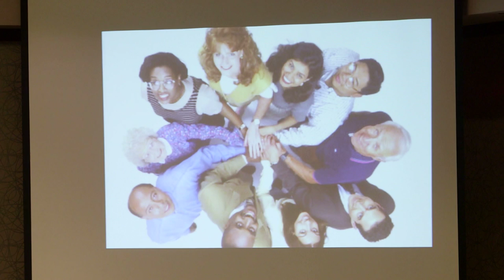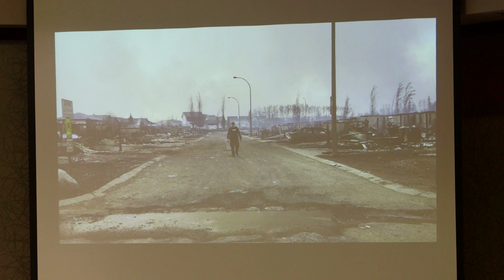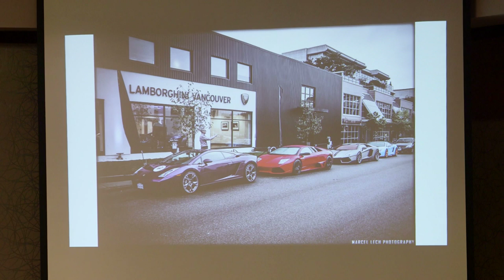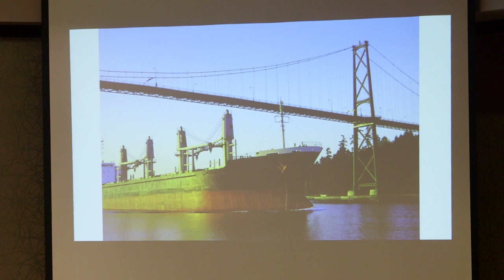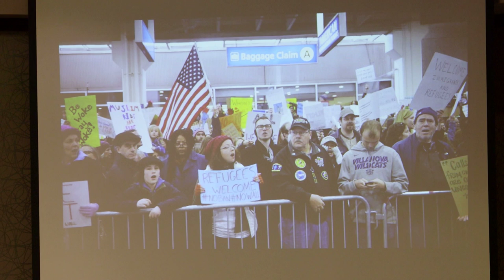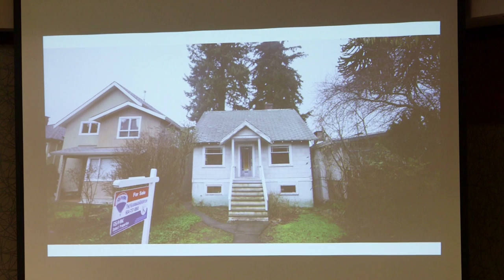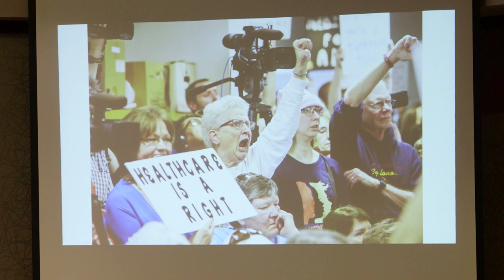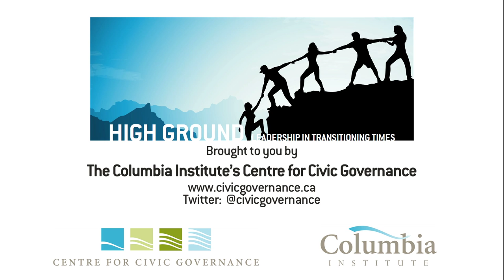2017 High Ground Pecha Kucha on "Millenials and Political Change" with Geoff Dembicki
GEOFF DEMBICKI reports for The Tyee. His work has appeared in outlets like the New York Times, the Atlantic and Foreign Policy. Geoff’s first book, Are We Screwed? How a New Generation is Fighting to Survive Climate Change, will be published by Bloomsbury this August.